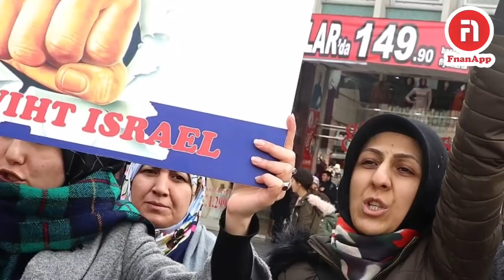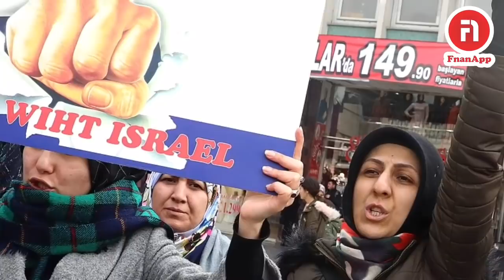ፈኸራ ኤርዶጋን ኣብ ልዕሊ እስራኤል ካበይ ናበይ